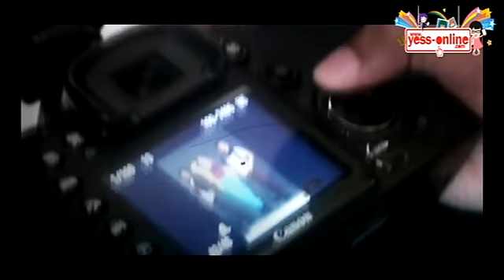Photo Session MYGA